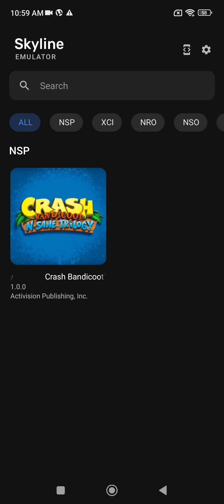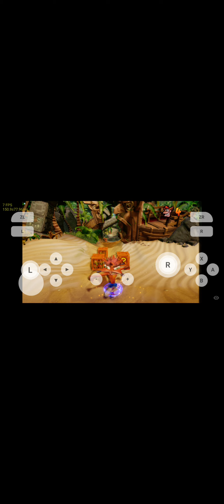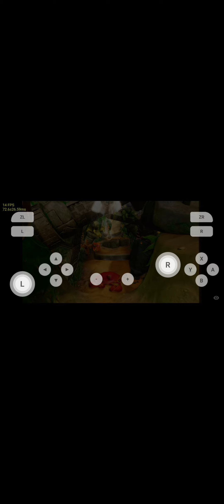Crash Bandicoot N sane trilogy Gameplay In Skyline Edge letest virsion